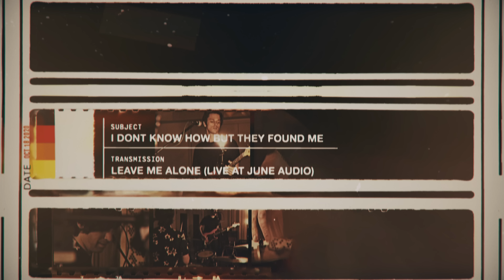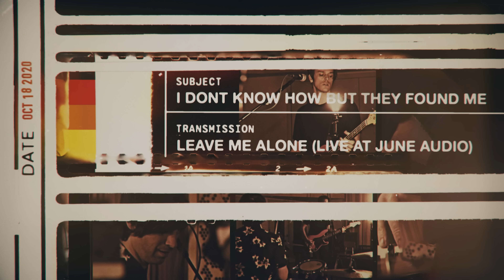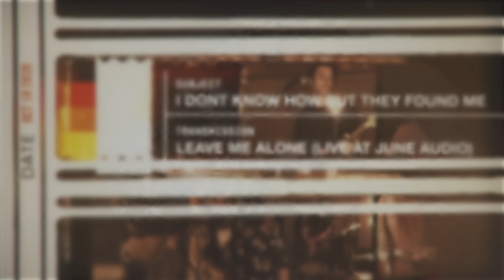I DONT KNOW HOW BUT THEY FOUND ME - Leave Me Alone (Live at June Audio)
LYRICS:
BIG SHOT
SO WHAT
DO YOU WANT TO PRETEND
YOU TOOK THE MONEY
BUT THE MONEY
COULDN’T BUY A FRIEND

NOW I WANT YOU TO LEAVE ME ALONE
THEY SAY THE DEVIL THAT YOU KNOW IS BETTER THAN THE DEVIL THAT YOU DON’T
YOU'RE A BIG SHOT HERE, BUT NOBODY ELSE KNOWS

BLIND SPOT
TAKE YOUR BEST SHOT
LUCKY ME
GO FLY A KITE
UNTIL YOU’ RE TANGLED IN THE HANGING TREE

FOUR IN THE MORNING
BUT WE’RE HAVING SUCH A LOVELY TIME
MAD AS A HATTER
WITH A DAGGER
AND A DOLLAR SIGN
ARISTOCRAT
TIP YOUR HAT
AND BREAK YOUR MOTHERS HEART
AND WHEN THE SUN COMES UP
YOU’LL FIND A BRAND NEW GOD